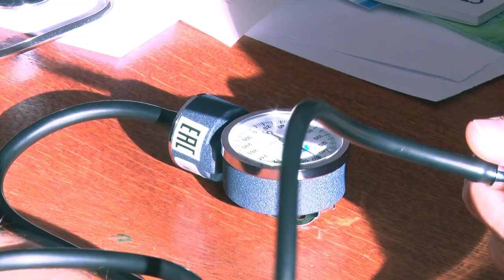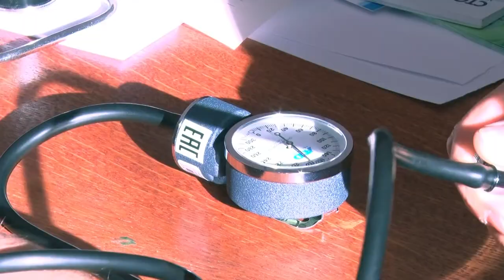Нужный проект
На протяжении недели на предприятиях города, не отходя от производства работники "БобруйскАгромаша", "ТДиА" и "ТаиМа" получали консультации узких специалистов.